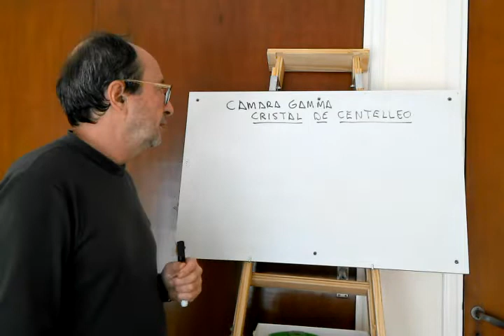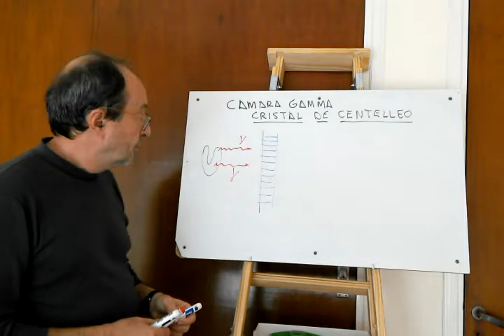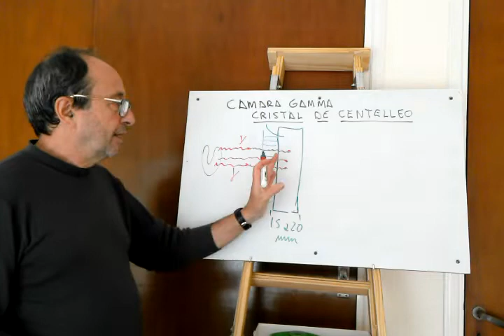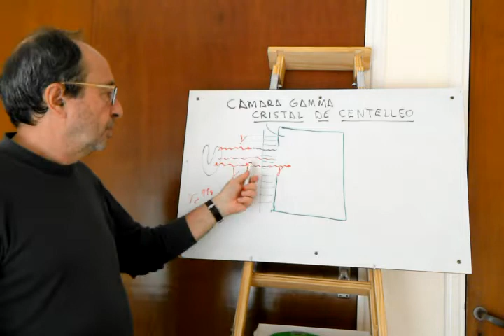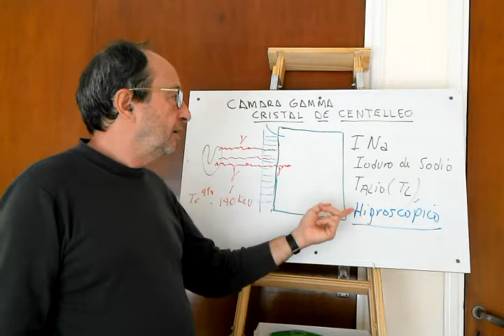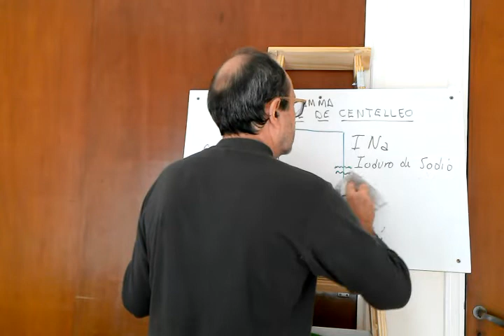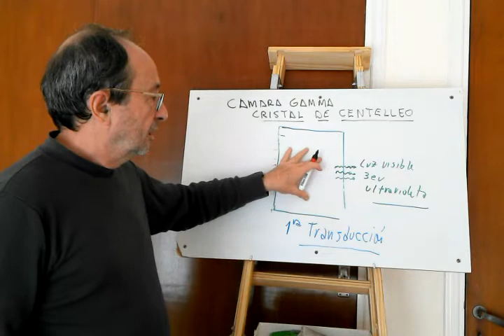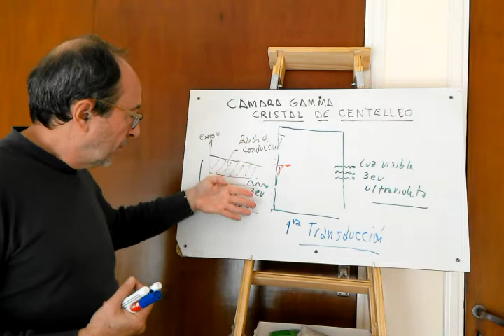Camara Gamma cristal de centelleo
Cristal de I Na, transducción